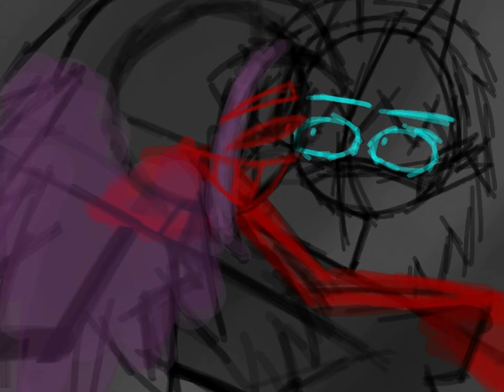BOOMX4 MEME(Gacha club)[Optimus x megatron]||REMAKE-!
KILL ME.👉🏽😔👈🏽